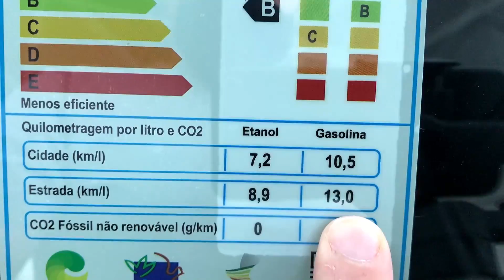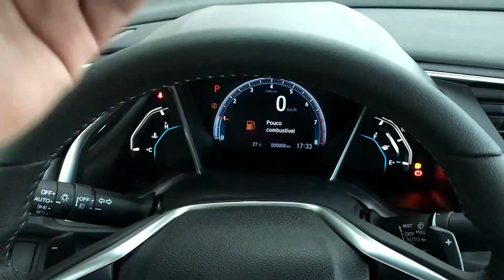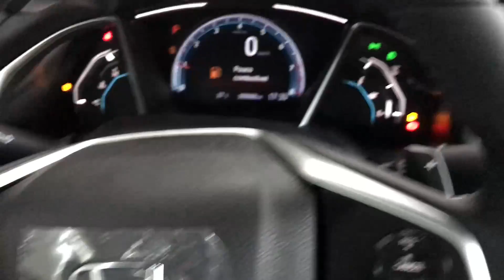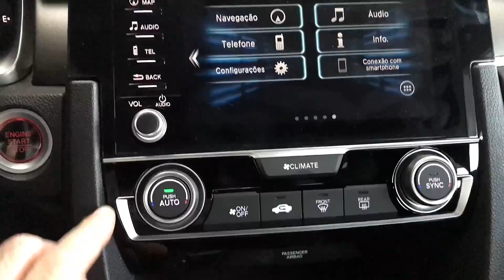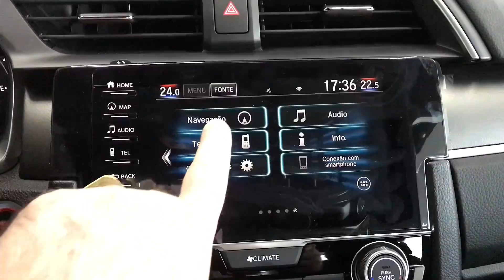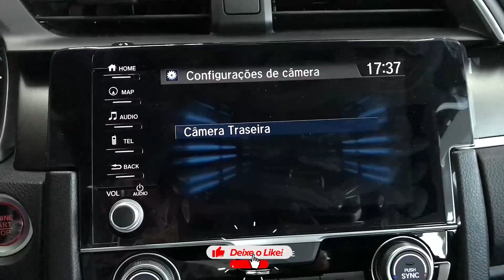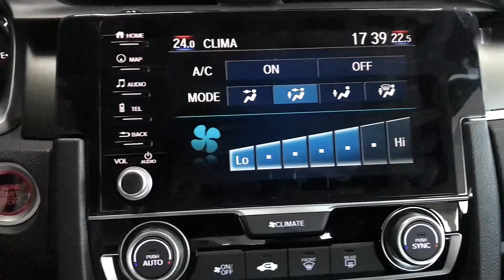POR 140 MIL | HONDA CIVIC EXL 2.0 COM 155 CAVALOS FLEX *2021*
✔ Ebook de Envelopamento de Veículos

POR 140 MIL | HONDA CIVIC EXL 2 0 COM 155 CAVALOS 2021... Estamos falando de cada detalhes sobre esse modelo.

📶 Informações sobre esse e outros modelos Honda:
Trivel Honda
Av. Guilherme Ferreira, 1656

Vídeos todos os dias 18:45